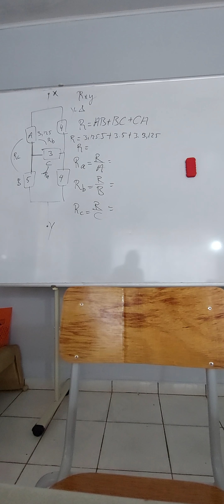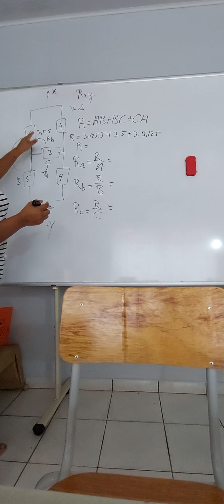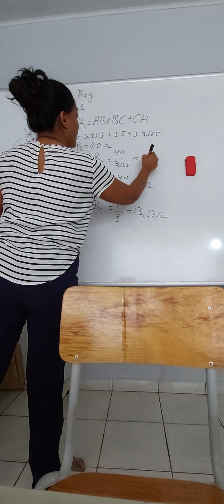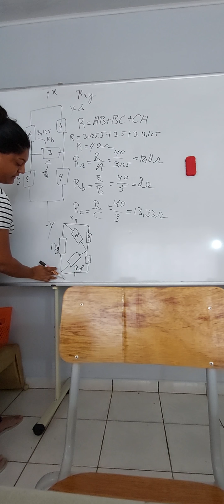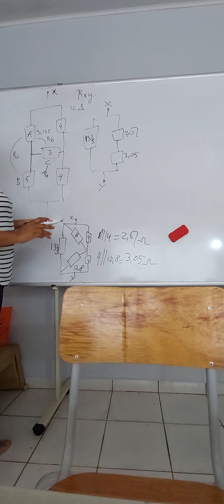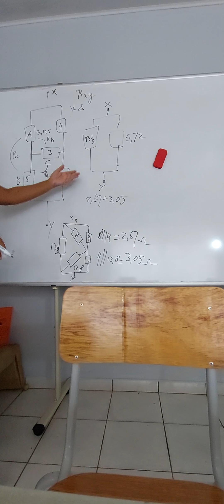wye delta , ster driehoek transformation